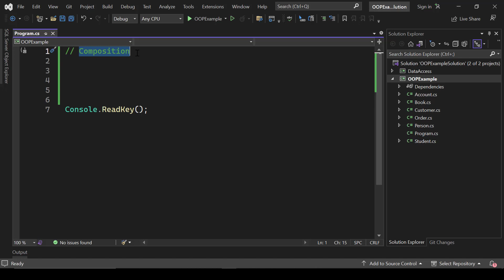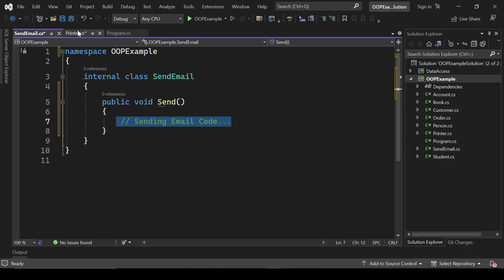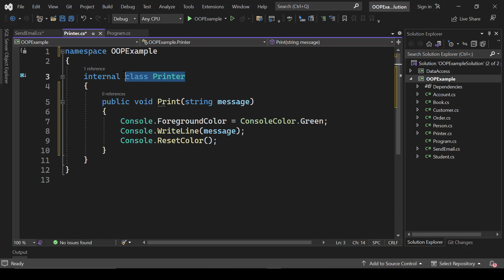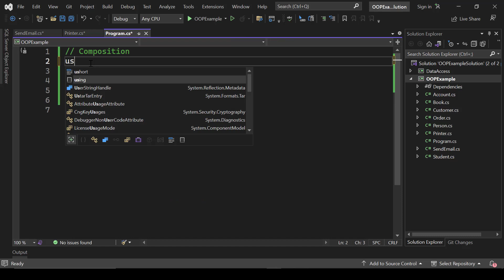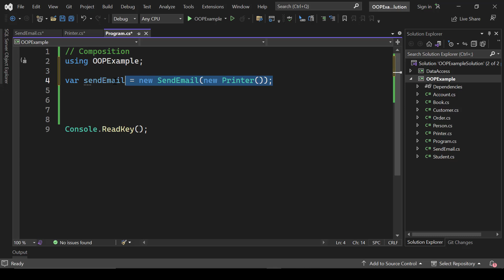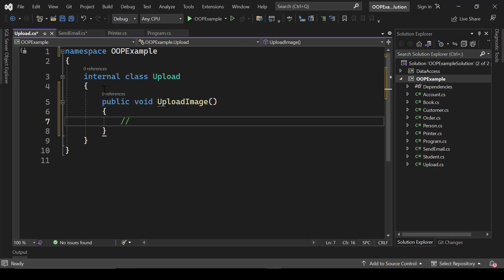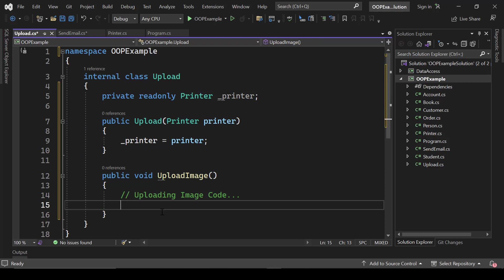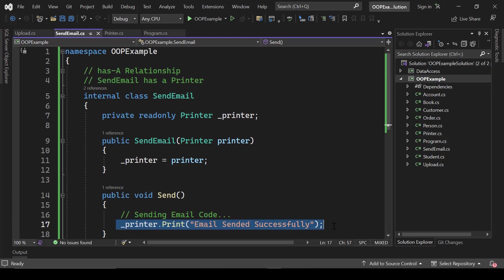دورة لغة سي شارب : Part 72 - Composition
in this video you are going to learn about Composition